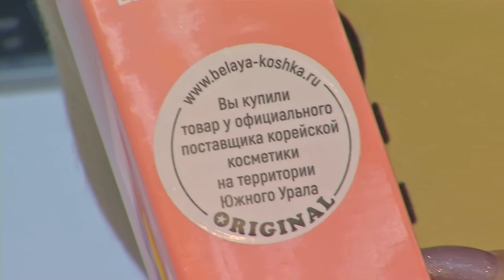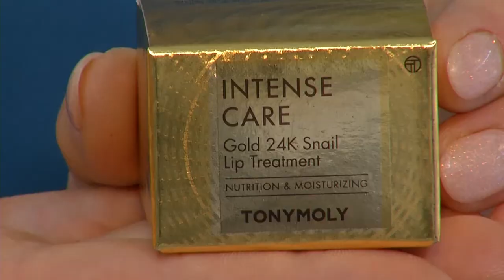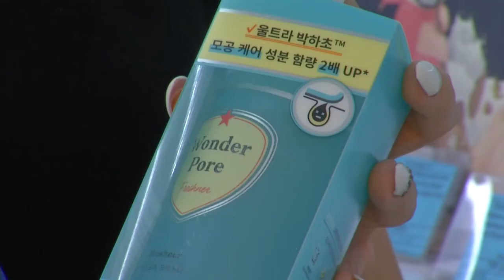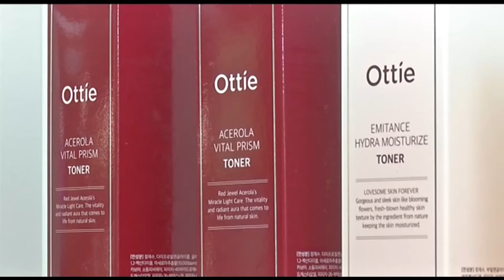Участницы Миссис Россия Южный Урал 2020 представляют обзор корейской косметики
Часто в выборе декоративной и уходовой косметики мы слушаем не мнение экспретов, а опираемся на опыт подруг, которым мы доверяем.
Именно поэтому для обзора продуктов в магазин Тони Моли  мы пригласили участниц конкурса Миссис Россия Южный Урал.